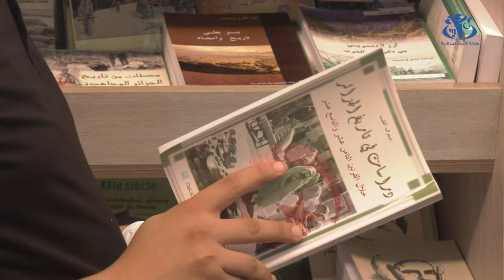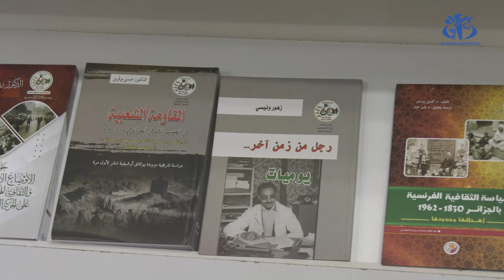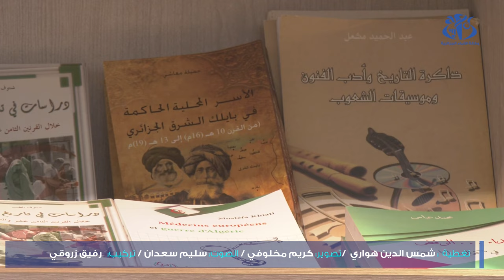سيلا 2023: أجنحة ورفوف كتب التاريخ جسرا آخر يربط بين جيل اليوم وتاريخ الوطن المجيد